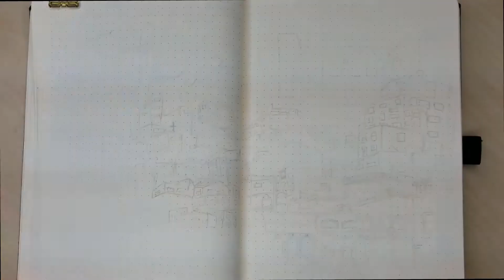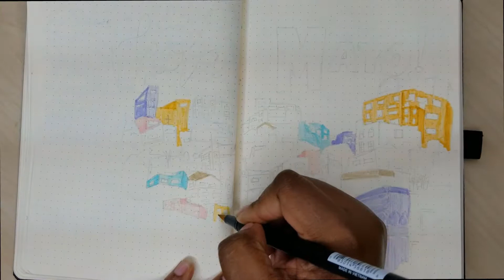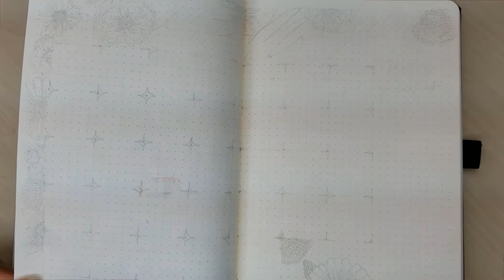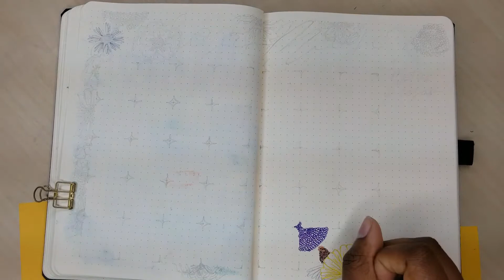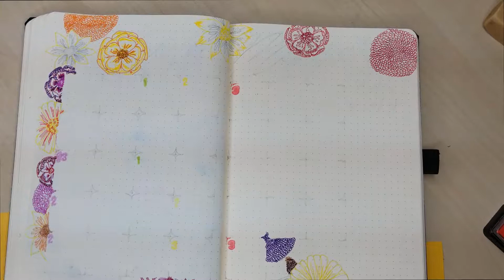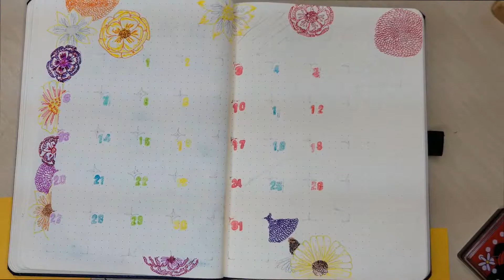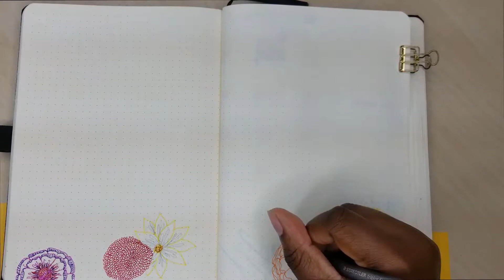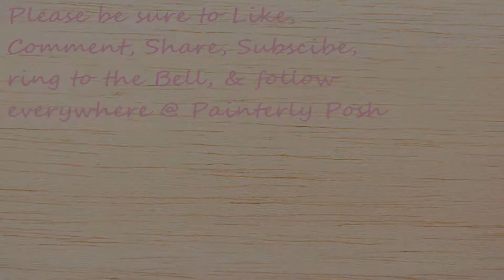Mexico Theme May 2019 Bullet Journal | Set Up | Episode 2 | Painterly Posh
Hola Mayo! This is my bullet journal theme for May. It's Mexico! If you are inspired by or use any of my designs please be sure to tag me on your socials! Happy Planning!!

Make-up Used:

Computer parts:

Case: Rosewill NAUTILUS ATX Mid Tower

Processor: Intel Core i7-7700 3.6 Ghz Quad

Motherboard: MSI- B250M Gaming Pro Micro ATX LGA1151

Memory: Corsair- Vengeance LPX 16 GB (2x8 GB) DDR4-2400

Hard Drive: WD - Caviar Blue 1TB 3.5" 7200RPM

Power Supply: SuperNOVA G3 650 W 80+ Gold Certified Fully-Modular ATX

Optical Drive: LG - WH14NS40 Blu-Ray/DVD/CD Writer

Wireless Network Adapter: Netgear - A6210-100PAS USB 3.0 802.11